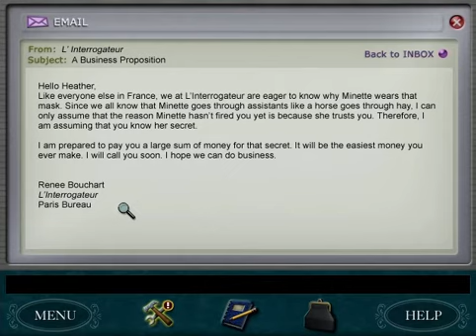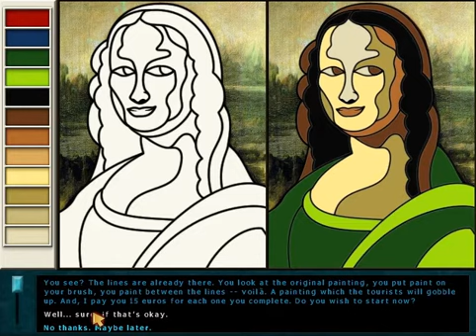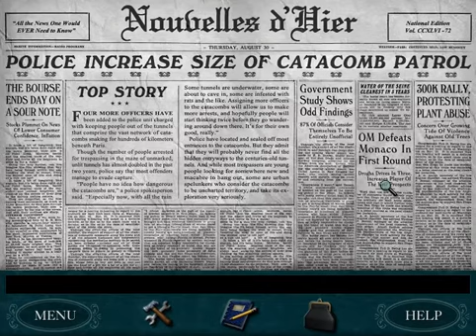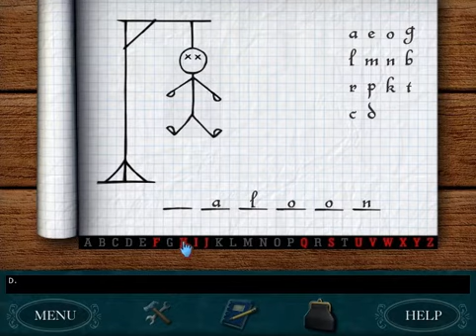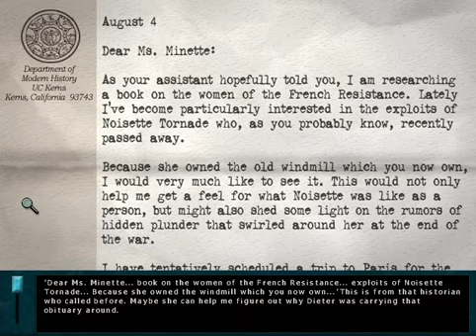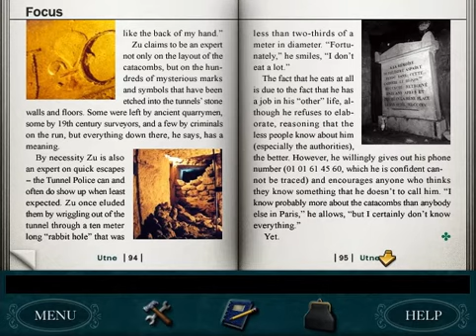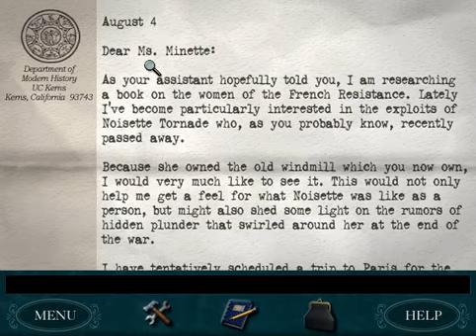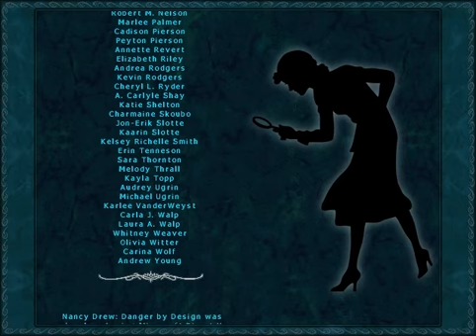Nancy Drew: Danger by Design 2022 04 17 00 27 22a